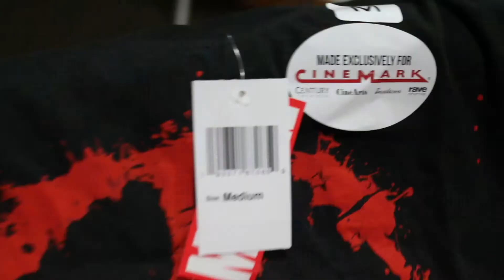Deadpool 2 Was Awesome!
Funniest marvel movie out!!